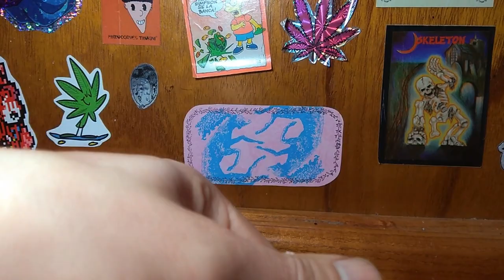Lotecito noventero y... LARRETA?? // Las Recogiditas de Adersid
Un hermoso lotecito que dice 90's a gritos!
Si tenes mas información sobre estas figuras o alguna anécdota que quieras compartir, hacelo en la caja de comentarios!

Seguinos en instagram para contenido extra sobre coleccionismo
y en facebook para estar al tanto de las actualizaciones: